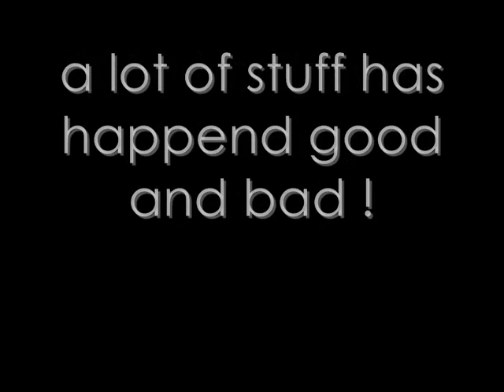Best friends :)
I LOVE YOU GUYS OK !! ahhaha funny stuff :) yeah i do really love you all :) hope you like the video ;)